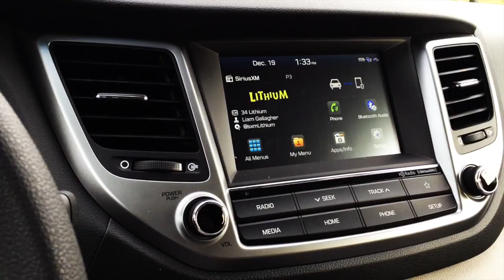day 353 | 2018 Hyundai Tucson Walkaround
Day 353 | a day in the life of an average guy. Here's my first look at the 2018 Hyundai Tucson. Happy Holidays to all! visit the average guy tested Amazon page to shop for many of my approved and wish list products